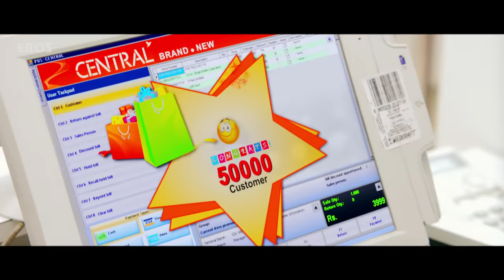Action Jackson - Best Comedy Scenes - Ajay Devgn, Sonakshi Sinha & Yami Guatam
Ajay Devgn plays two roles in this action entertainer by Prabhu Deva. Stream it today, only on Eros Now.

Movie: Action Jackson
Actor: Ajay Devgn, Sonakshi Sinha, Yami Gautam, Kunaal Roy Kapur, Manasvi Mamgai & Anandaraj
Produced by: Gordhan P. Tanwani & Sunil Lulla